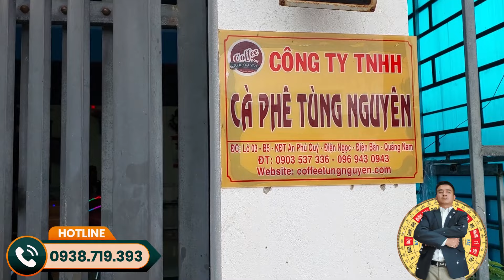Trực Tiếp Tư Vấn Làm Phong Thủy Nhà Anh Tùng Chuẩn Bị Tết Năm 2024